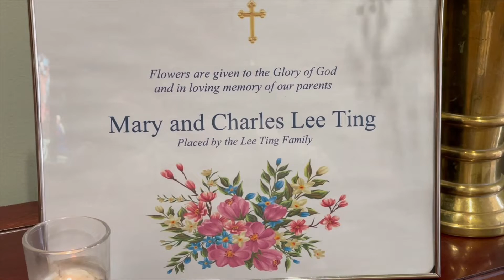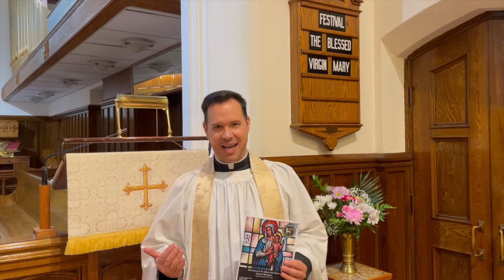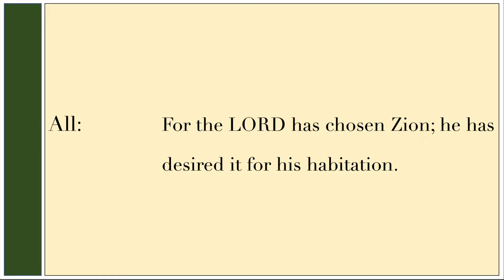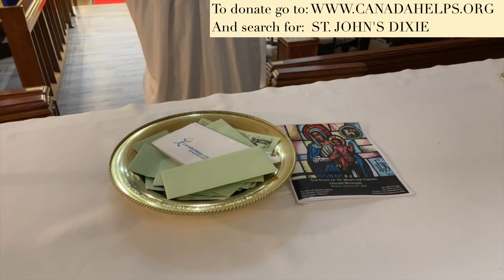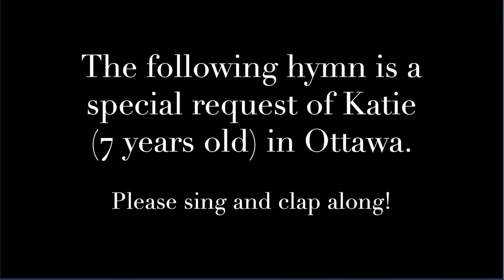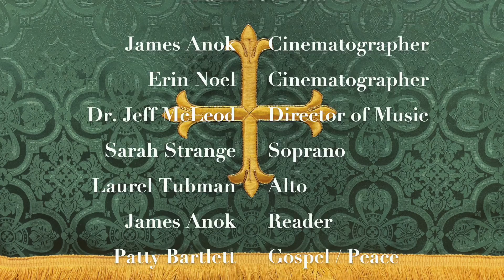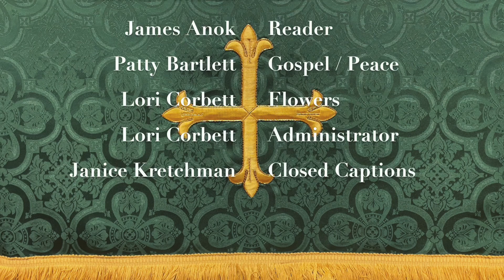2021 Feast of St Mary the Virgin